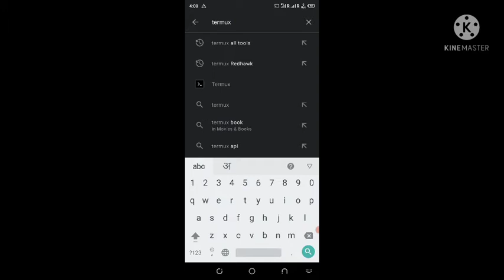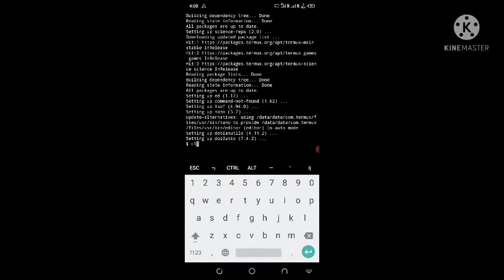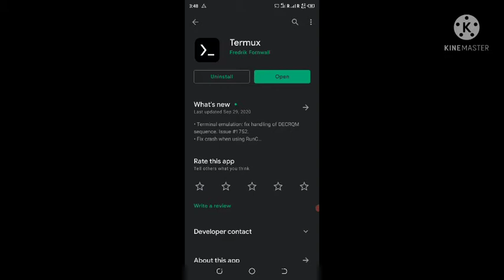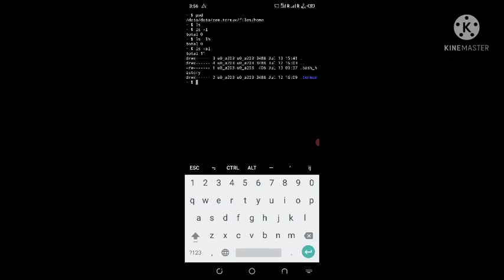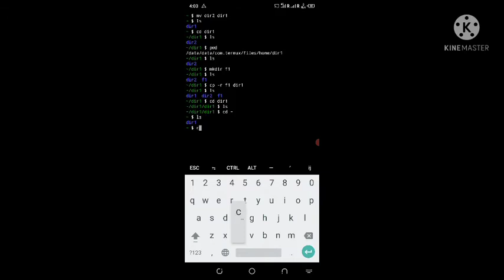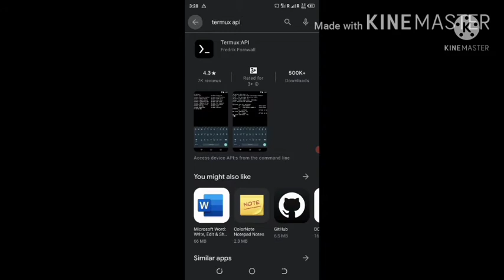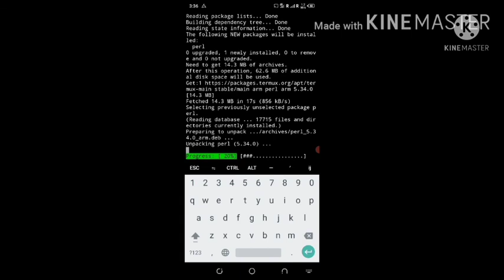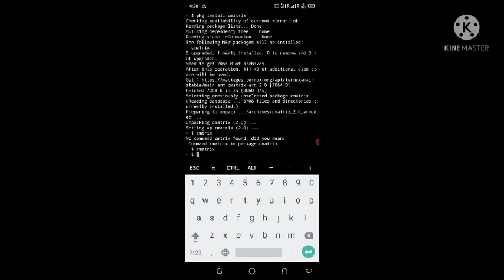Termux full course in hindi | how to use Termux app | termux full course for bignners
Hey dear
This video at termux most important video use full termux course provides for users

About in video:
In this video we will learn about termux app full course in hindi explaine. how to use termux app or we will learn all basic command or how to install all commands in
termux with full course

tag description:
termux full course in hindi
how to use termux
how to install termux
how to use basic command in termux
termux full course for bignners
termux se hacking kaise karein
termux se WhatsApp account kaise hack karein
termux se Facebook account kaise hack karein
termux se Instagram account kaise hack karein
termux se gmail account kaise hack karein
termux se kisi bhi mobile ki screen ko hack karein
termux hacking
full tutorial for users
how to install all programming language in termux